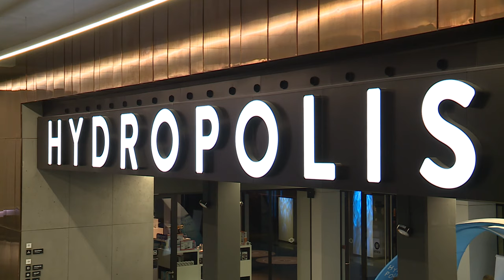Najlepsza nauczycielka 2016r. odwiedziła Hydropolis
Pani Joanna, która uczy w jednym z gimnazjów w województwie mazowieckim, została najlepszą nauczycielką roku 2016. Wizyta w Hydropolis była jedną z nagród dla pani pedagog.